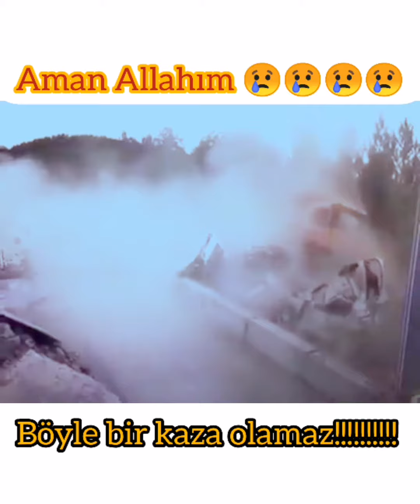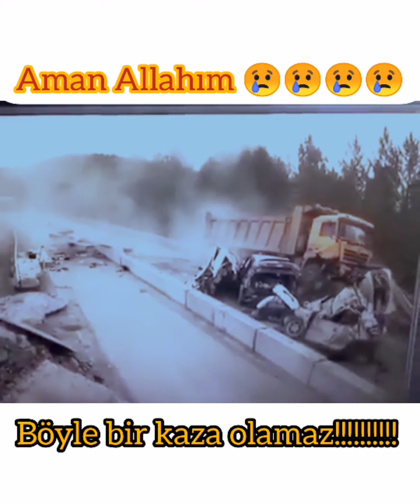Bu nasıl bir kaza